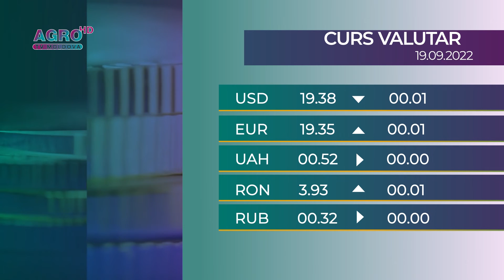BNM: Cursul valutar pentru luni, 19 septembrie – AGRO TV News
Luni, leul moldovenesc se depreciază în raport cu dolarul american, moneda euro și leul românesc. Hrivna ucraineană și rubla rusească, rămân neschimbate.